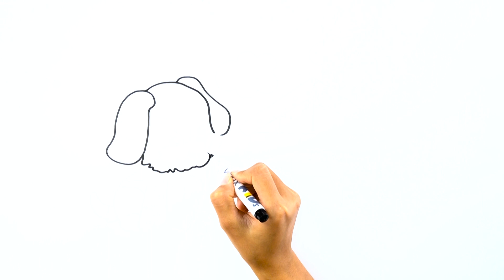Dạy bé vẽ chú chó đáng yêu | How to draw the cute dog [Vbox Kids]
Xin chào các em, hôm nay chúng mình sẽ cùng nhau vẽ và tô màu chú chó đáng yêu , các em đã sẵn sàng giấy và màu chưa!

Các video của Vbox Kids giúp các bé học cách vẽ và tô màu các con vật, đồ vật, nhân vật gần gũi với các bé. Mục tiêu của chúng mình là cải thiện khả năng sáng tạo của trẻ em thông qua các bản vẽ nghệ thuật đơn giản.

Kênh hoàn toàn an toàn với nội dung giáo dục trong video.